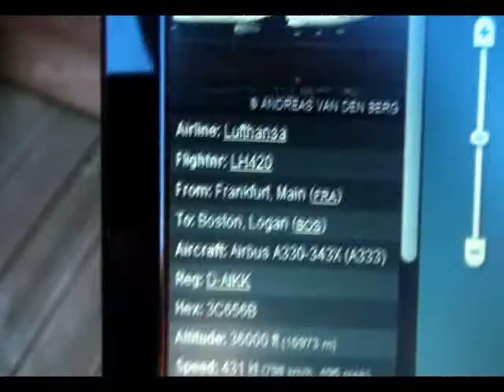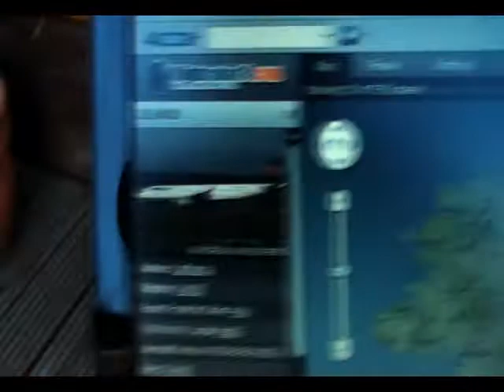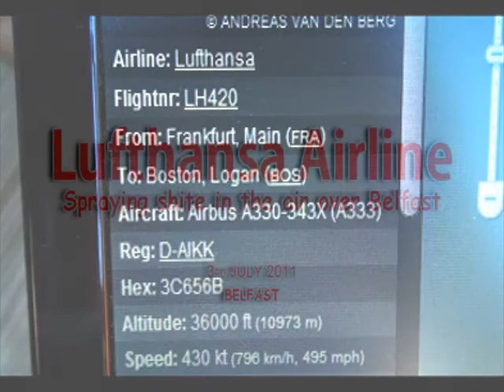Lufthansa Sprays Belfast.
Lufthansa Airlines Sprays a huge CHEMTRAIL over Belfast.

Just one word to describe this airline. BASTARDS...